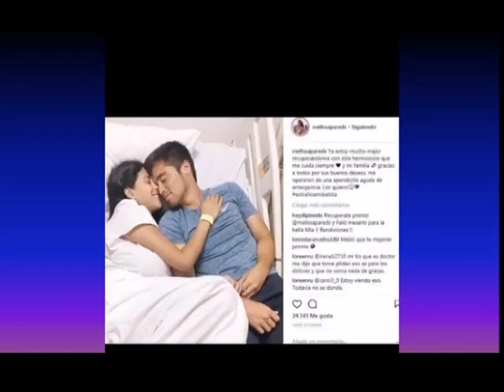MELISSA PAREDES HABLA SOBRE LA RELACION QUE LLEVA CON EL GATO CUBA "POR FIN , SIEMPRE SEREMOS PADRES